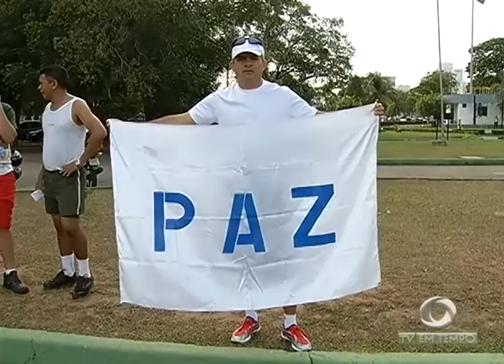BOLETIM EM TEMPO - MANHÃ (20.02.2017)